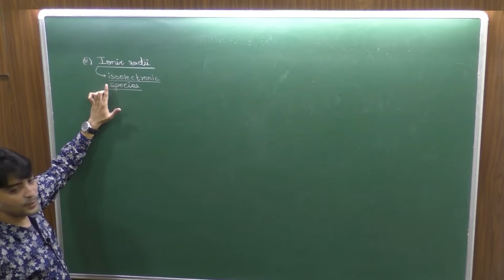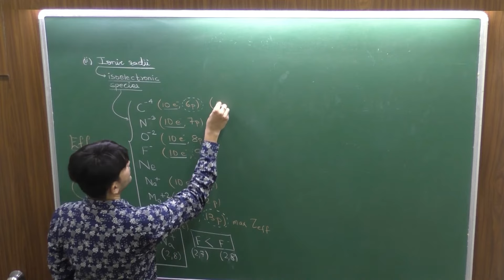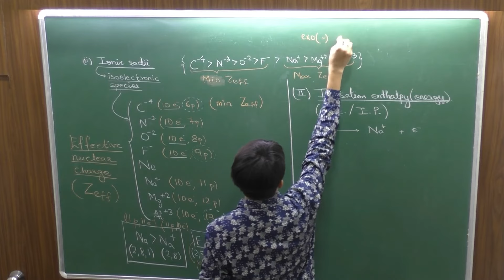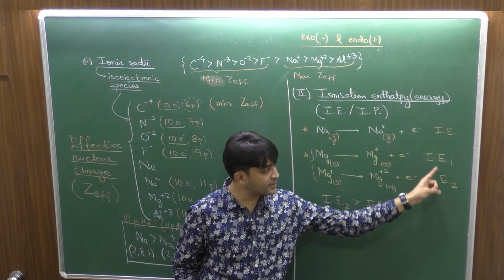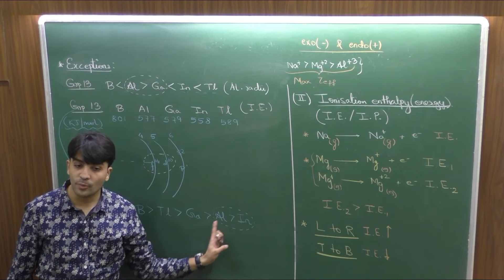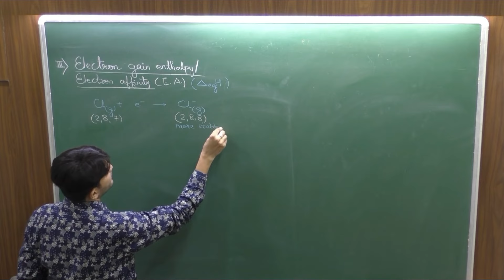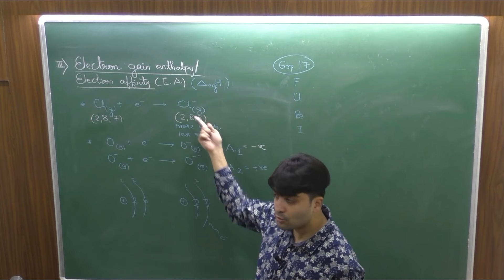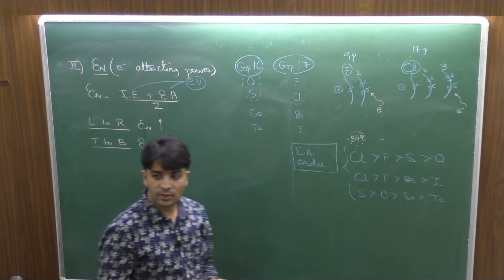LEC - 2 : IONIC RADII, IONISATION ENTHALPY,ELECTRON AFFINITY,ELECTRONEGATIVITY| XI PERIODIC TABLE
TRENDS OF IONIC RADII, IONISATION ENTHALPY,ELECTRON AFFINITY,ELECTRONEGATIVITY Video lec by Prof. Sachin Jain - a renowned name in Mumbai , Maharashtra. His lectures have the depth and the easeness of understanding.